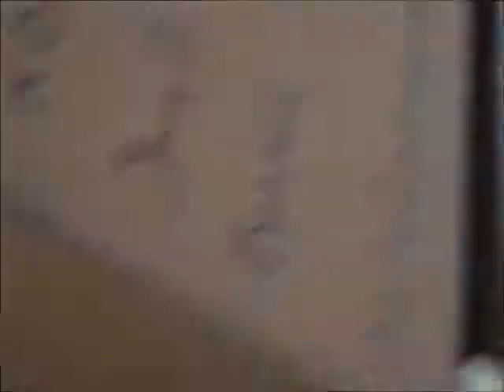W O Grubb p1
The crew setting up a Grove 6350 mobile crane.